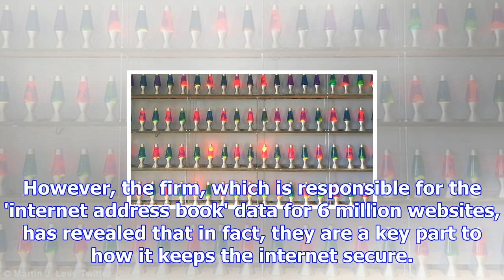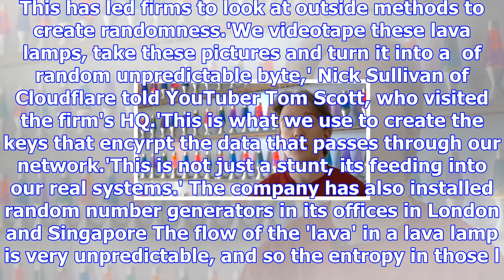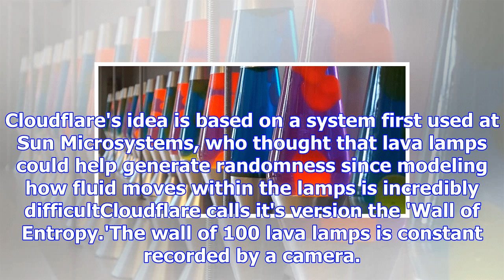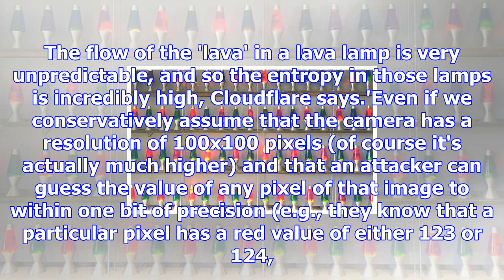How a wall of 100 lava lamps is keeping the internet secure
Published: 14:42 EST, 7 November 2017 | Updated: 15:36 EST, 7 November 2017 Visitors to internet fir...